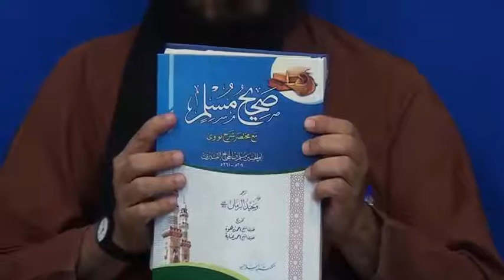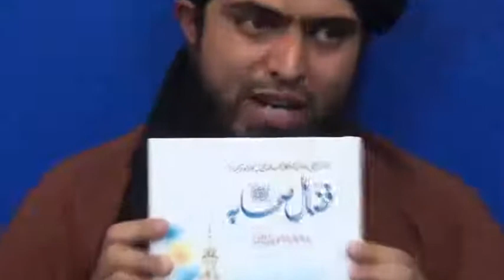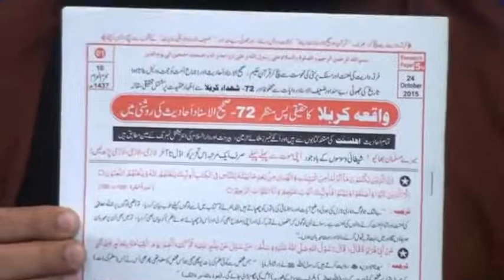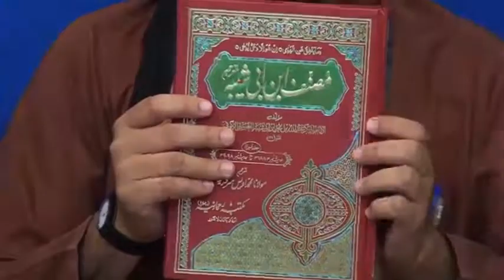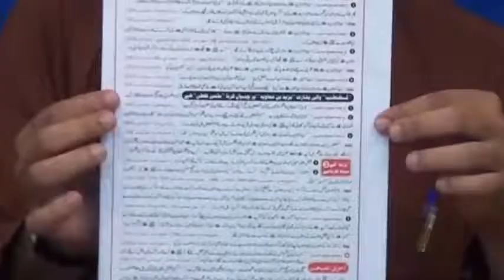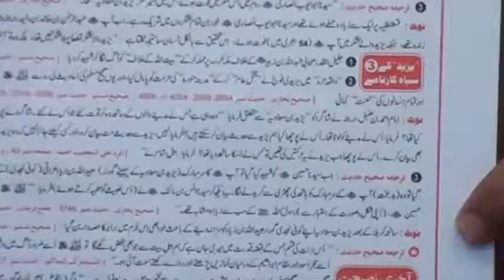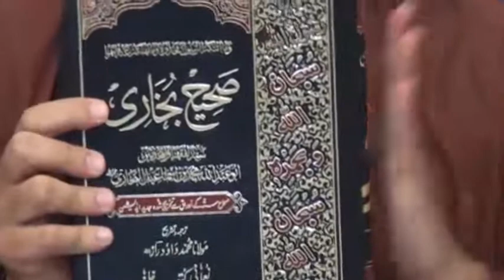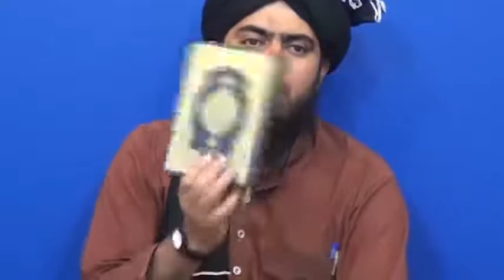157 a & b Mas'alah Part 1 2 100 Questions on SUNNI & SHIAH Issues with Engineer Muhammad Ali Mirza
157 a & b Mas'alah Part 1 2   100 Questions on SUNNI & SHIAH Issues with Engineer Muhammad Ali Mirza